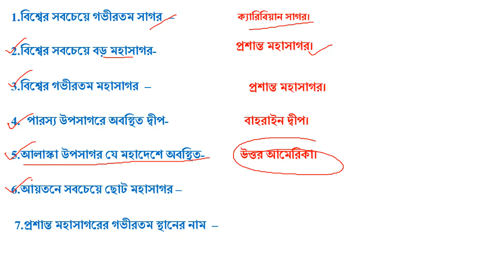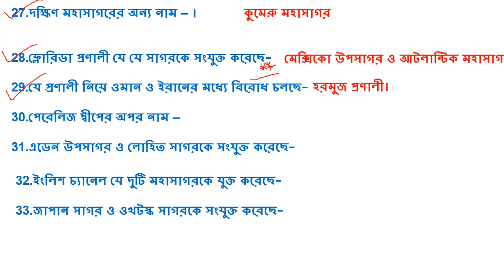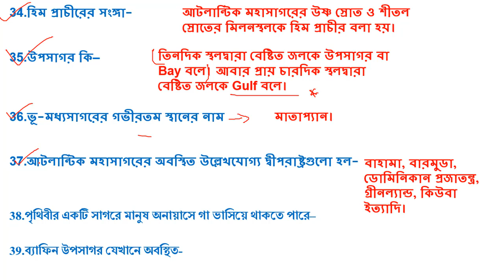Police exam important 40 G.k questions